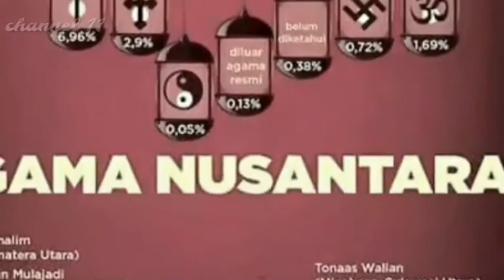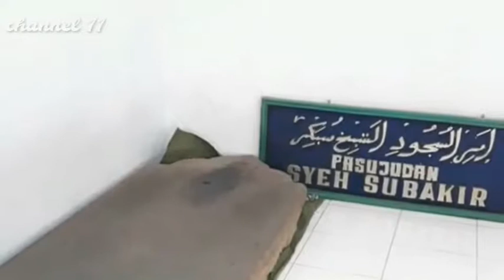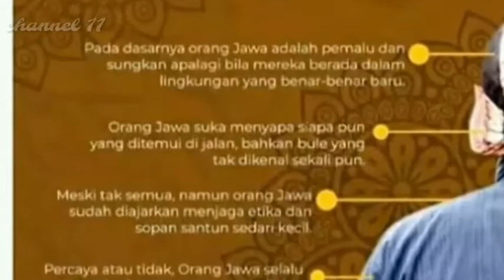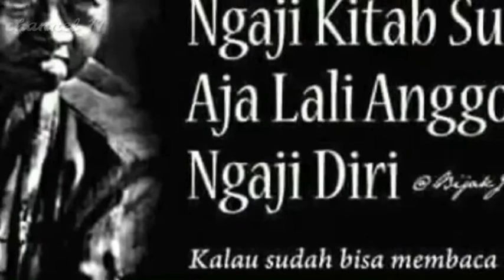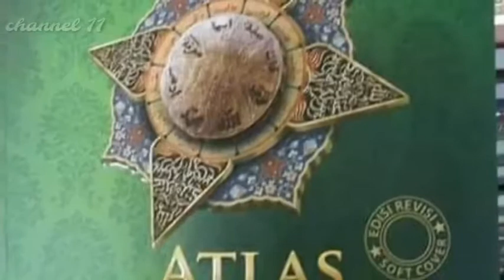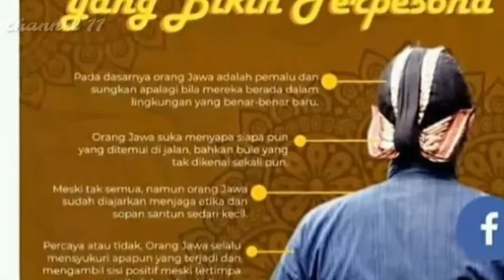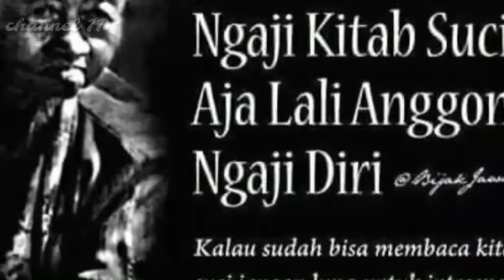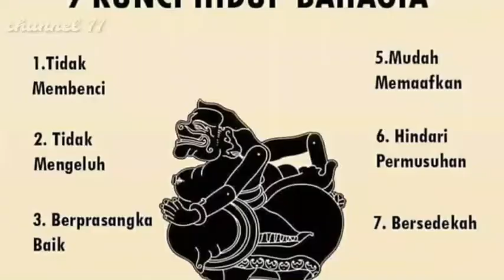SABDOPALOH dan SYECH SUBAKHIR.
Babat tanah jawa